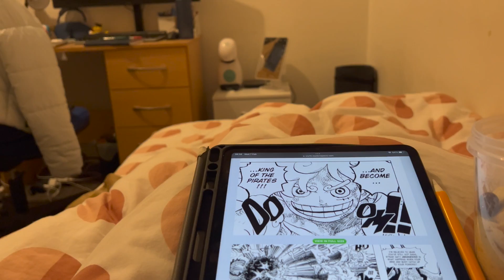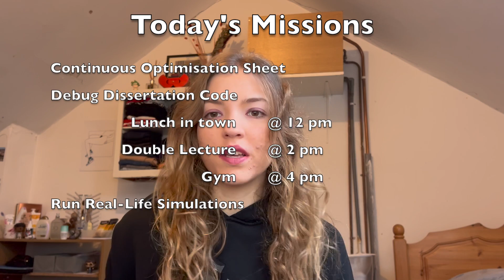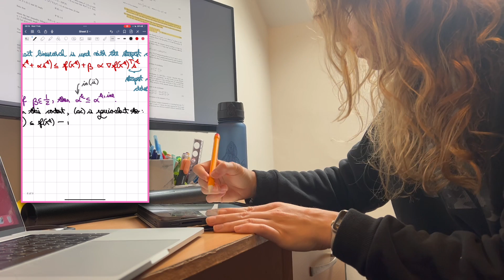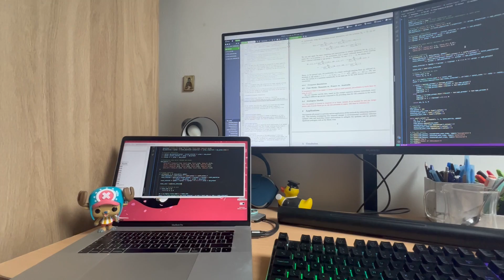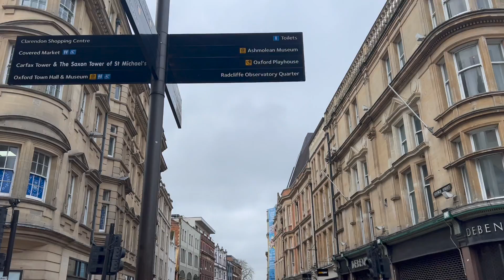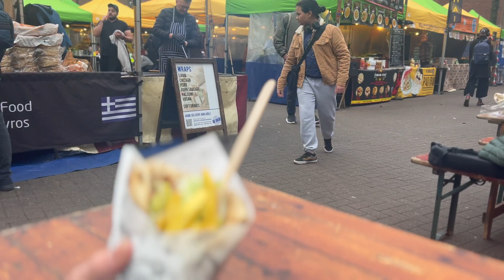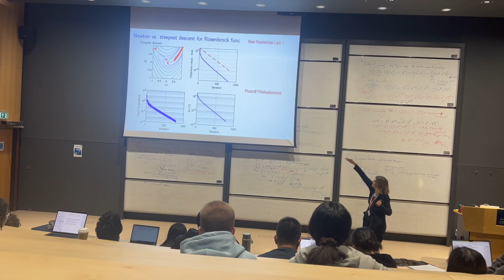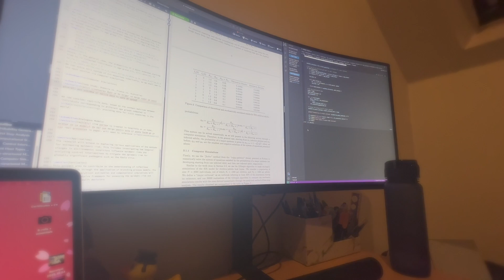Day in the Life of a Mathematics Student at the University of Oxford (studying, going out, workouts)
Hello everybody!!! ❤️ I'm Ioana - a Fourth-Year Mathematics student at the University of Oxford and in this video I am taking you along with me throughout a day in my life as a Maths student at Oxford. 🫧🥰

If you're interested in university-related content, studying, or Maths-related content - join me on my journey! ✨